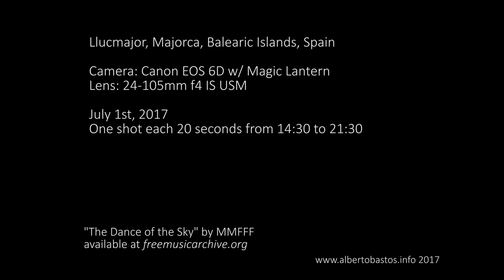Summer Clouds Timelapse @ Llucmajor, Majorca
Timelapse made at Llucmajor, Majorca, Balearic Islands, Spain with one show each 20 seconds from 14:30 to 21:30 on July 1st, 2017.

Camera: Canon EOS 6D w/ Magic Lantern
Lens: 24-105mm f4 IS USM

Music: "The Dance of the Sky" by MMFFF (available at freemusicarchive.org).

Timelapse hecho en Llucmajor, Mallorca, Islas Baleares, España con un disparo cada 20 segundos desde las 14:30 hasta las 21:30 el 1 de julio de 2017.